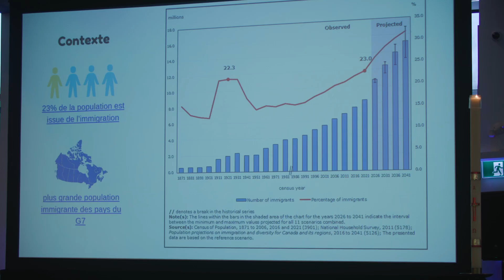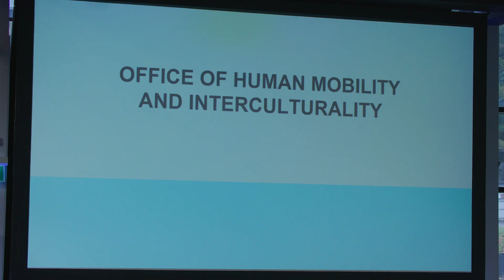2024 CCCB Plenary Assembly: September 26 Update